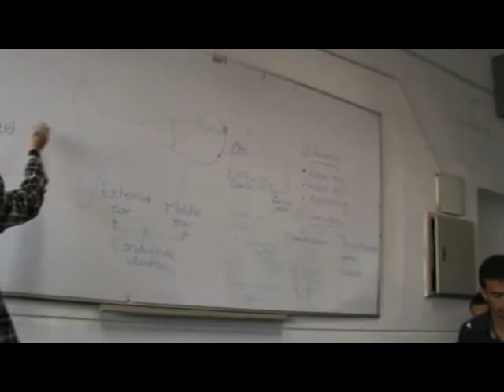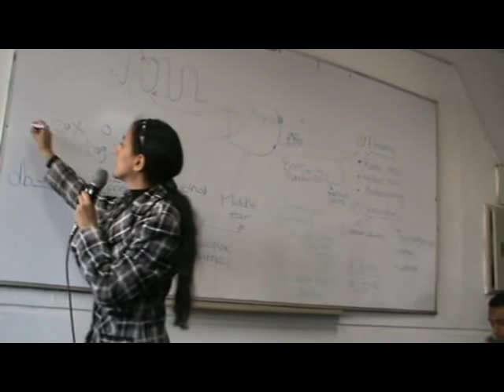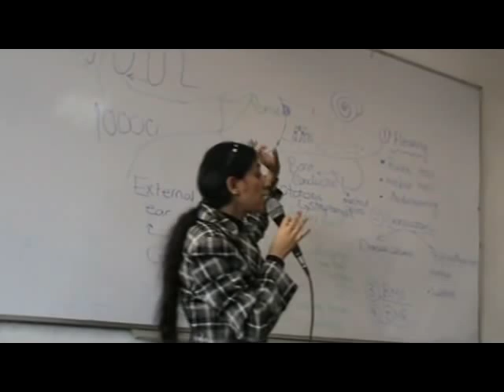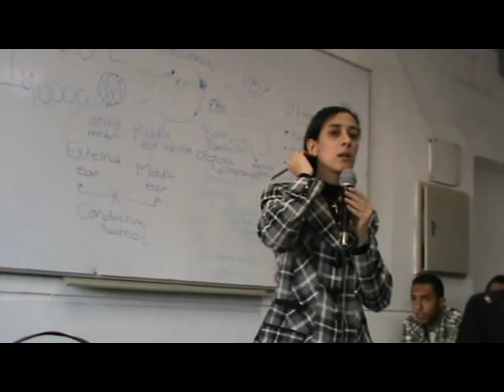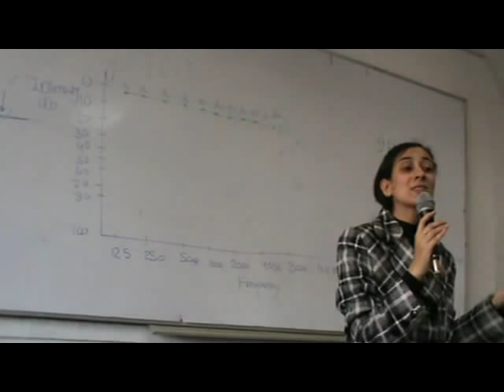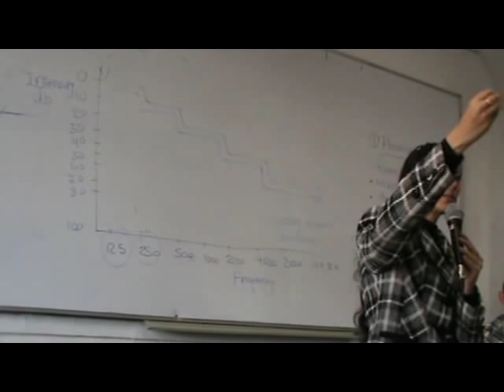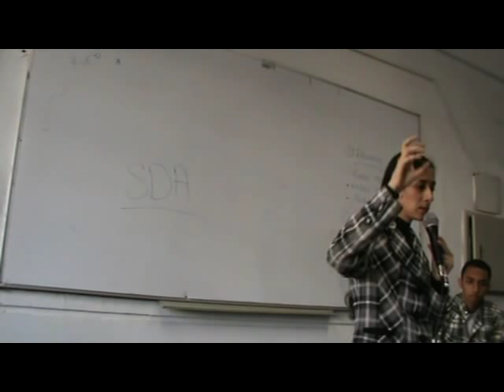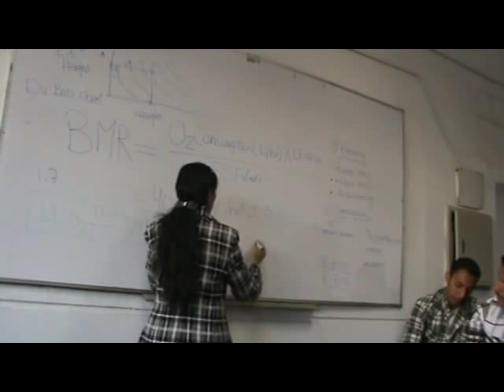physiology practical 1 p1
25/3/2013
Monday
Dr Jacqueline
Hearing: rinne test- weber test-audiometry
BMR(basal metabolic rate)
BMI (body mass index)